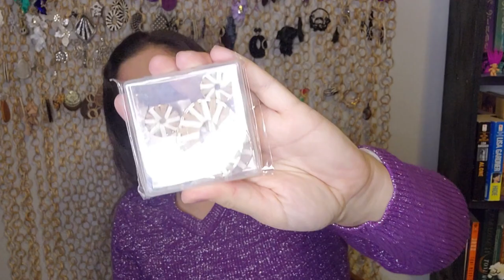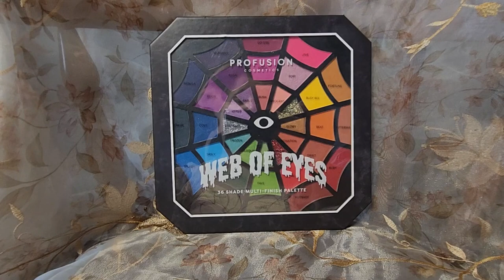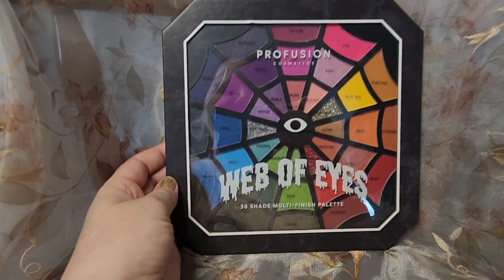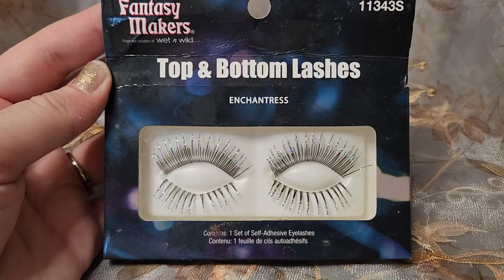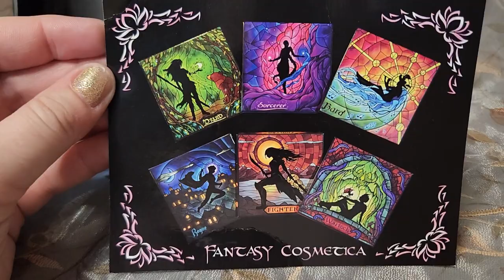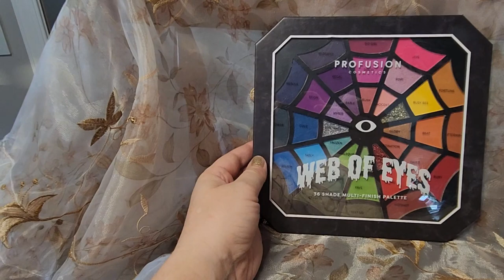MEGA-HAUL!! All the makeup I got in December and January!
I got a MASSIVE amount of makeup in December 2023! So much that some of it didn't come in until January 2024! So I decided to put it all together into a mega-haul. The original plan was to stop buying any more for Nov-Dec 2023, but so much was on sale that I pushed it off. I am happy to say that RIGHT NOW I have had a successful Jan-Feb 2024 of not buying makeup (ok, I spent like $3 but that's it). What are your makeup goals this year? Have you tried any of these products? Should I expect to love or hate them?? Let me know below!

Chapters:
00:00 Explanation
01:58 Duo Glue
02:10 Butterfly clip
02:29 Purple necklace
03:10 Earrings
07:43 First Sephora haul ever!
15:15 Elf Clear Brow gel/mascara
17:08 Lipsticks
21:36 White eyeliner
22:43 Nyx Jumbo Eye Pencil
24:21 Eyeshadow
28:48 January haul!
29:45 Kokie blushes
31:42 January Eyeshadow
34:34 Profusion brushes
35:17 January earrings
37:10 January lashes
37:57 January lipsticks
44:35 Bloopers!

Products:
Duo Striplash Adhesive
Butterfly clip from Target
Purple necklace
Earrings (December):
-Grey/blue rose petal earrings
-Purple wood leaf earrings
 -Set of 3 with huge purple earrings from Target
-Sparkly hoops - black version
-Elephant wood earrings
-Wicker blue/white
-Wicker tan/white
One/size Turn Up the Base Butter Silk Concealer in Medium 2R
One/size Point Made Waterproof Liquid Eyeliner Pen
Fenty Cheeks Out Freestyle Cream Bronzer in "Amber"
Fenty Cheeks Out freestyle cream blush in "Cool Berry"
Sample huda beauty Fauxfilter Luminous Matte liquid concealer
Sample summer friday's Sheer Skin Tint, Light coverage
Elf Clear Brow and Lash Mascara
Lipsticks (December):
 -Elf Hydrating core lip shine in Delightful (mauve purple) and Ecstatic (Berry purple)
-Nicka K Vivid Matte lipstick in Pinky Nude (salmon??)
 -Melt Liquid Set lipstick in "Golden" and "Poser"
Docolor Smooth Quick Drying Liquid Eyeliner (White)
Nyx Jumbo Eye Pencil in "Black Bean"
Eyeshadow (early December): All Profusion Cosmetics
 -Citrine 10 shade palette
 -Goldrush 21 shade palette
 -Moonstone 42 shade palette
 -Mainstage (It's a Vibe) 23 shade palette
 -Desert Sage 25 shade palette
-Frosted Snow Sparkle 52 shade face and eye palette

January/Late December:
Kokie Soft Gradient Blush: Flushed (purple), Star Crossed, Bellisima, Swoon, Tender (orange), Crushing (shimmer), Delight
Profusion Cosmetics Web of Eyes 36 shade Multi-finish palette
Profusion Cosmetics Smoky 10 shade palette
Profusion Cosmetics Glamourland 72 piece makeup portfolio
Profusion Brushes: Powder, Foundation, Large shader
January Earrings:
 -Poinsettas (family gift)
-Butterfly wings
-Coffee mugs
-Blue giant flowers
-Bat wings
Wet n Wild Fantasy Makers Top & Bottom Lashes (family gift)
January Lipsticks:
 -Fantasy Cosmetica Lost Library Collection lipstick in "Overgrown"
 -Black Radiance Metalicious Lip Sculptor: Magnetic Sapphire (blue), Amethyst Gemstone (warm purple), Purple Reigns (dark neutral purple). Mentioned: Lilac Glow (cool purple)
-Nyx Butter Gloss in Blueberry Tart and Marshmellow
 -Wet n Wild Silk Finish lipsticks: - Honolulu is Calling, Secret Muse, Pink Ice

I have "light" skin (slight darker than "fair") with cool undertones.

I decided in December 2021 that I would go into the new year purchasing only cruelty free brands of makeup and skincare. For me, an animal's safety is more important than having a purple lip or blue eyelids for a few hours.
I don't want anyone feeling guilty if they're not able to do the same, but just a heads up that you may hear me talking about which brands are, or are not, tested on animals. I still have products purchased before this decision, and I'm going to use them up, then not repurchase.